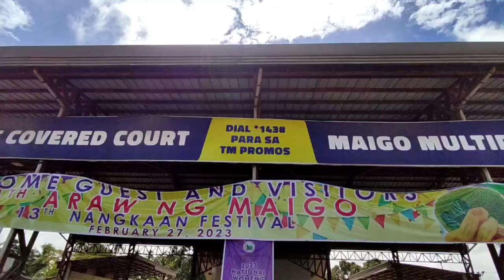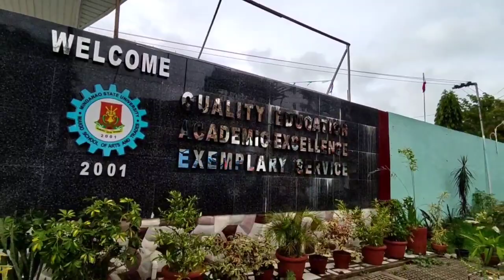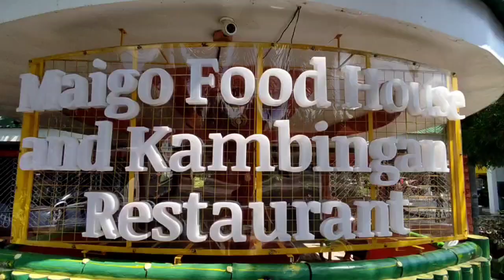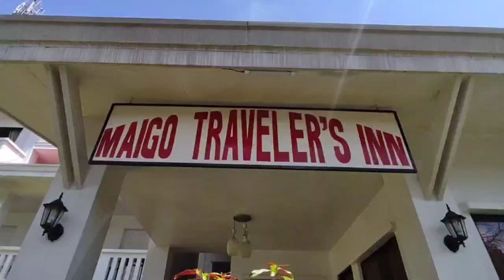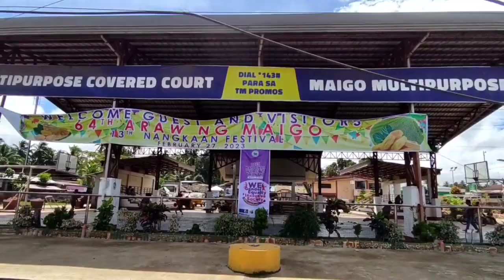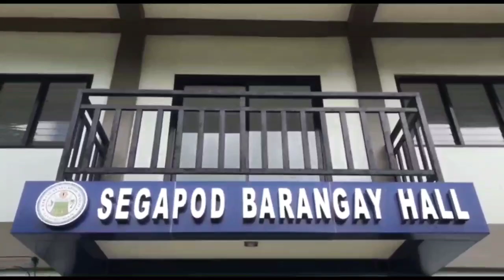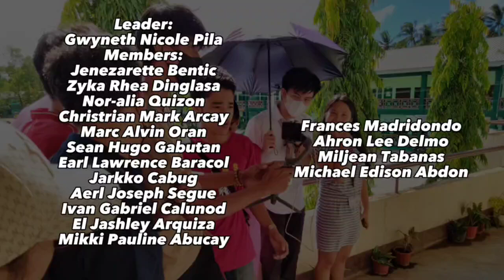TEAM MAIGO - Promotional Video of the municipality of Maigo, Lanao del Norte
Performance Task of Grade 12 HUMSS students, specifically the Team Maigo, at Mindanao State University - Maigo School of Arts and Trades in their subject, Culminating Program.

Location: Maigo, Lanao del Norte (Zip Code: 9206)

Have fun watching, hope you'll learn some interesting and fun facts about Maigo. Have a nice day ahead!❤️